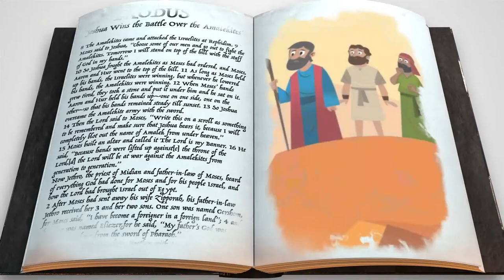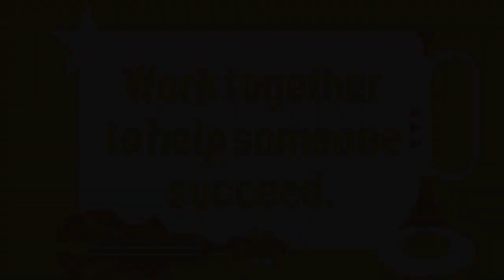Orange Elementary Experience (March 12-13)